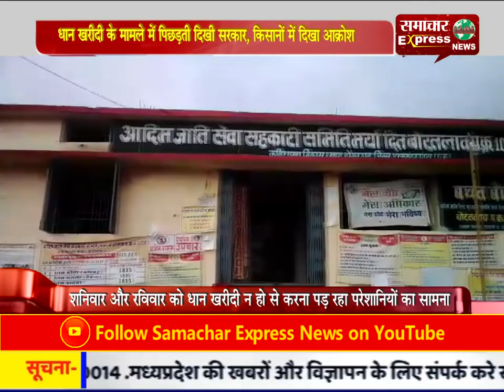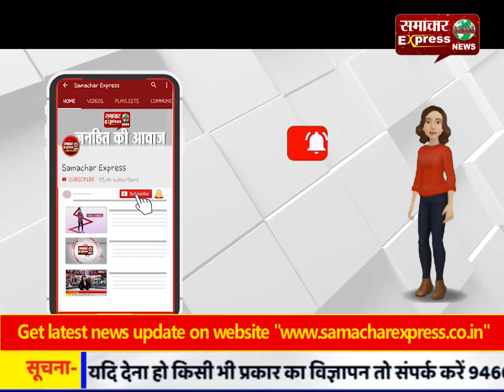धान खरीदी के मामले में पिछड़ती दिखी सरकार, किसानों में दिखा आक्रोश